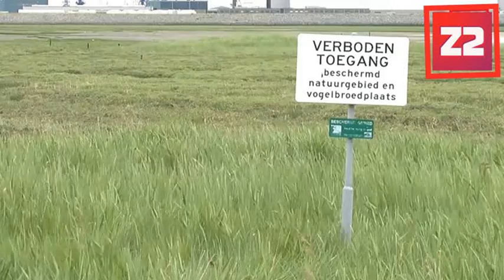Vogelbescherming dwingt Henk Bleker nieuw besluit af over grote stern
Krakers bezetten voormalig dierenasiel Middelburg
Goese oliebollenkraam scoort slecht in oliebollentest